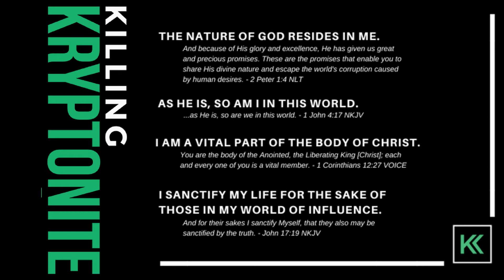Killing Kryptonite Week 1 Closing